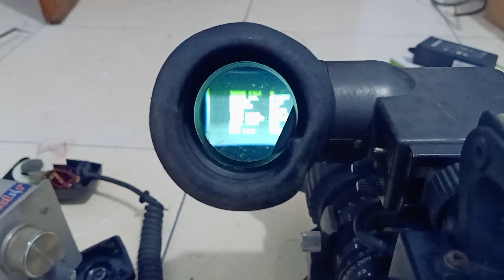Hidup juga Bro....😀